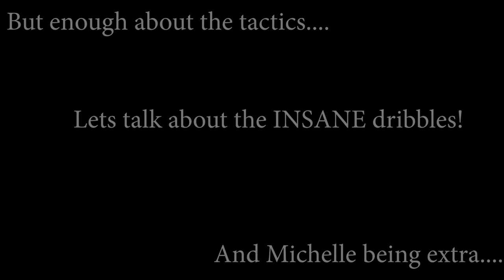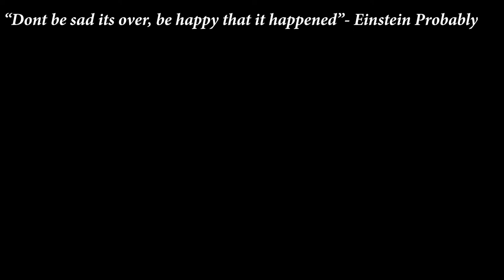Armwood Boys 2021